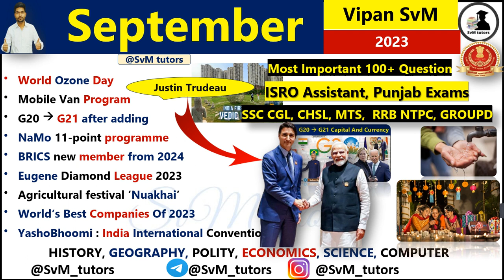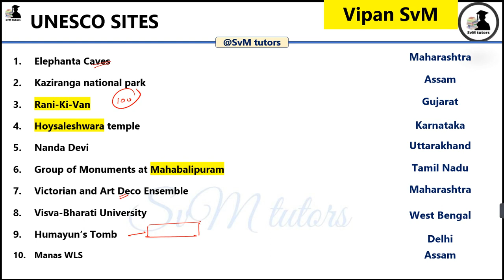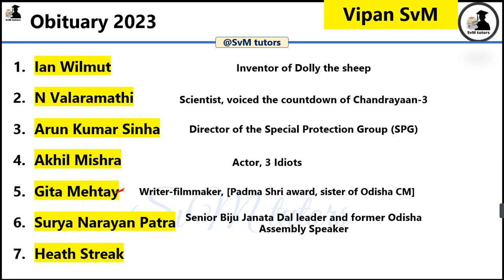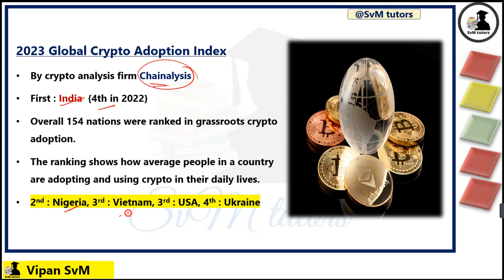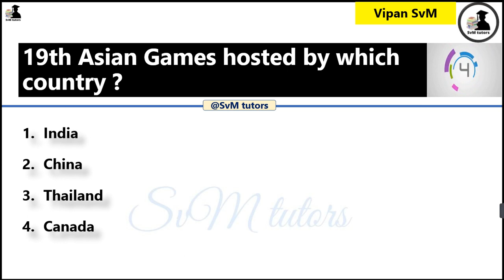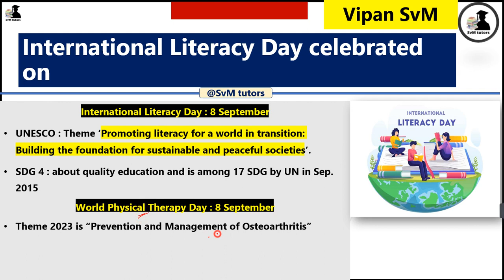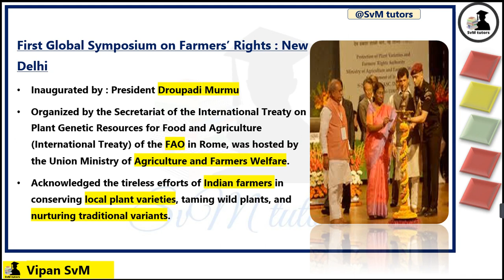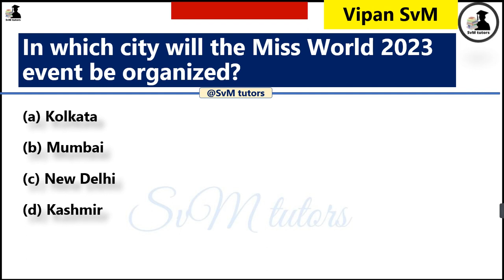September MOST IMPORTANT 100 Current affairs 2023 | Complete revision in single video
00:00 introduction

00:10 current affairs

SSC GD 2024 | SSC GD
SSC CGL/ CHSL 2023-24 | GK GS Classes By Navdeep Singh
राष्ट्रीय फिल्म पुरस्कार 2023 | Rashtriya Film Puraskar | 69th National Film Awards Current Affairs
The Hindu Analysis (INA) 01 September 2023 | Daily Current Affairs for UPSC |
Last 6 Month Current Affairs 2023 | Most Important Questions | Last Six Month Current Affairs 2023

1 सप्टेंबर 2023 चा तलाठी चा पाहिल्या शिफ्ट चा पेपर By Gaikwad sir
First & Largest 2022 Current Affairs
First In India & World | First In India Current Affairs 2022

भारत में प्रथम current affairs

bharat me pratham mahila current affairs

bharat avn vishva mein pratham current affairs

bharat aur vishwa mein pratham current affairs

first in india current affairs 2022 in english

. India's First Seaplane Service Started in

first time in india 2022 current affairs mega video

first in india gk in english study iq 2022

first in india gk questions and answer

first in india gk questions and answers psc

upsc indian history part 2

first in india gk tricks in english

first in india gk in hindi

first in india gk 2022

first in india gk lucent

first in india gk in telugu

first in india gk for ssc

भारत में पहली बार, भारत में पहली बार करेंट अफेयर्स 2021

भारत में पहली बार करेंट अफेयर्स

2020-21 में भारत में पहेली बार 2021 में पहली बार क्या हुआ

भारत में प्रथम, भारत में कोरोना

पहली बार करेंट अफेयर्स 2021

first in india, first in india gk tricks first in india 2021 current affairs

india

autocar india

first in india gk first in india and world

first in india 2021 gk

first in india female gk tricks

first time in india 2022

first in india in world 2022

first in india and world 2022

first in india and worlds 2022

current affaris 2022 first in india

first in india and world current first in india and world gk

first in india 2020 current affairs first in india gk

first in india male gk tricks first in india adventure sports discoveries

first in india and world first in india 2021 current affairs

Indopathshala